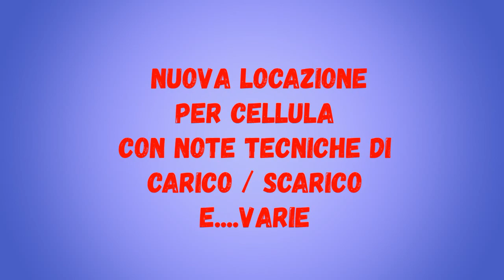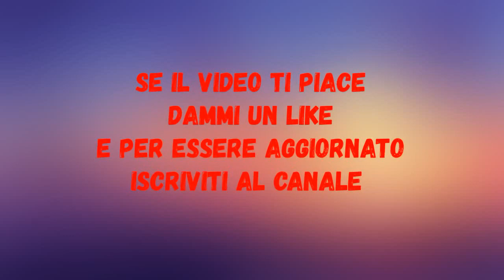NUOVA LOCAZIONE PER CELLULA CON NOTE TECNICHE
Trasferimento della cellula Antares nella nuova sede di Pickamp breve operazioni di carico e scarico e anticipazioni per il  nuovo partner e visita in Islanda